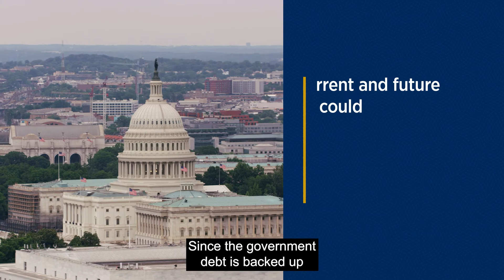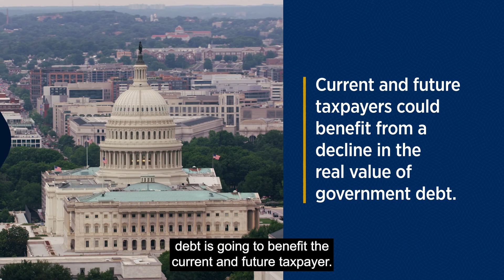How Does Inflation Redistribute Wealth?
Inflation serves as a mechanism to transfer wealth from lenders to borrowers. But who, exactly, tends to benefit? St. Louis Fed economist and Research Officer YiLi Chien explains how, in general, inflation can redistribute wealth from richer, older households who are creditors to younger, middle-class households with fixed mortgage debt. He also explores how inflation’s impact on the real value of government debt could affect bondholders on one hand and taxpayers on the other.